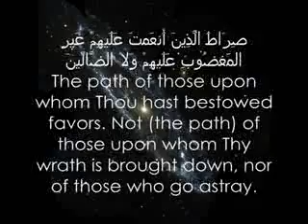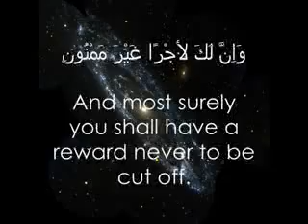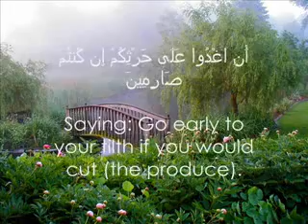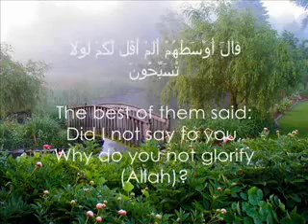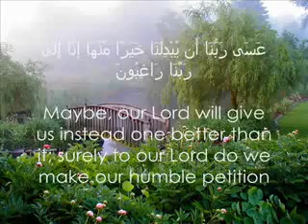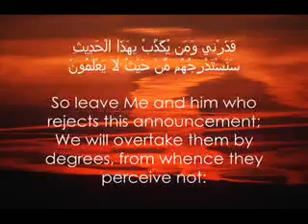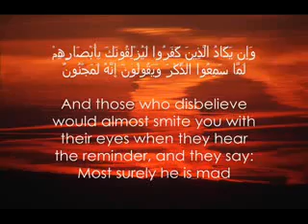Surah Fatiha & Surah Qalam by Shaykh Salah Bukhatir